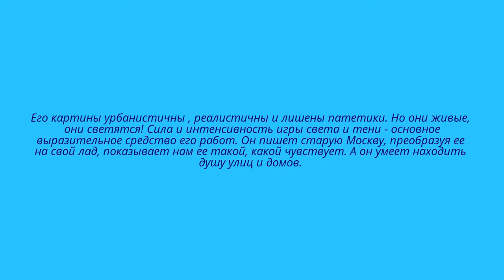Романтик городского пейзажа художник Алексей Бутырский. (Часть I).